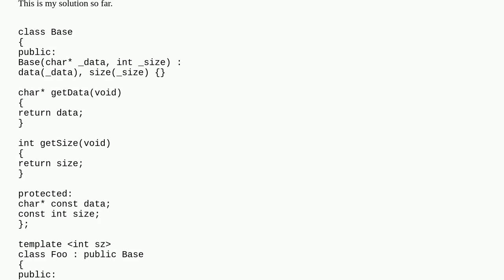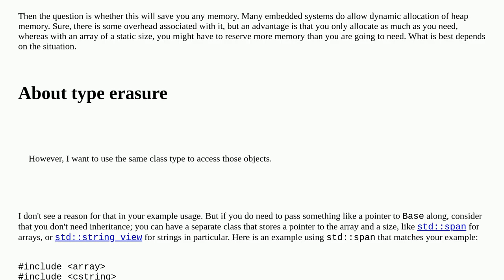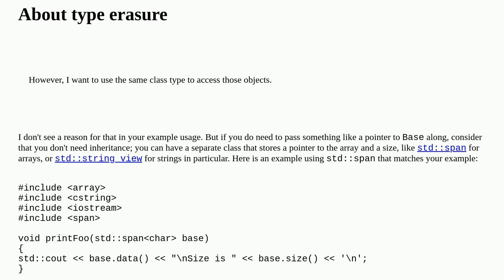Statically allocated buffer using templates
A special thanks goes out to the community

  inheritance c++